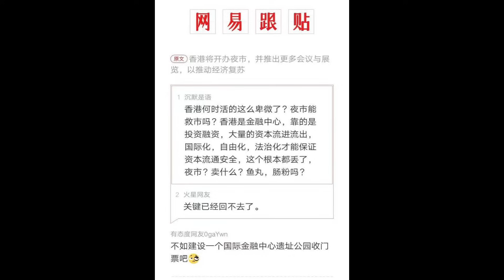🔴網民列4原因斷言香港夜市注定失敗！又貴又無特色！連大陸網友都唔睇好！反問一句唔做金融靠夜市救經濟？｜CC字幕｜Podcast｜日更頻道